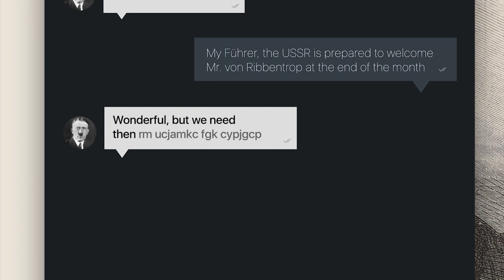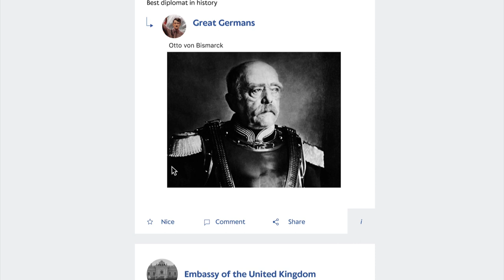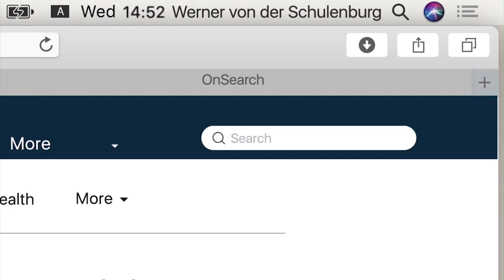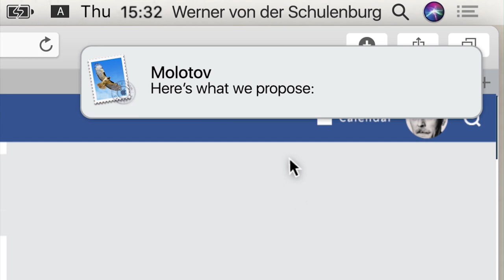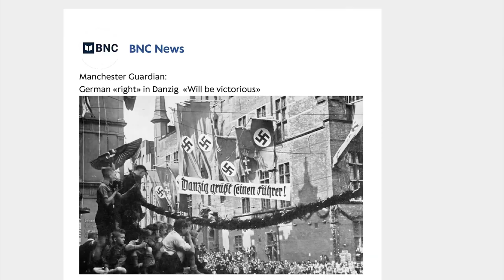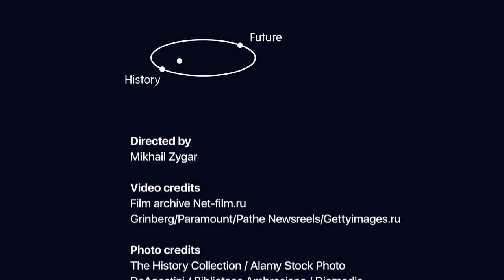1939Live Episode 4: Werner von der Schulenburg. The Pact that shook the world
Find out the story of the pact that shook the world from the man in the heart of the action